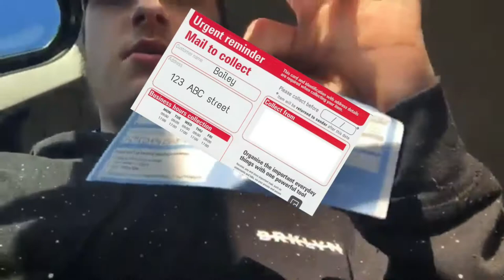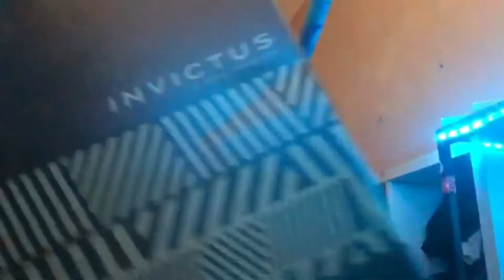New Scooter // Vlog #1 (unboxing the new root industries invictus)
Hey,

Filmer/creator: Bailey
Editor: Tacka (Kray)

All music by: Leavv